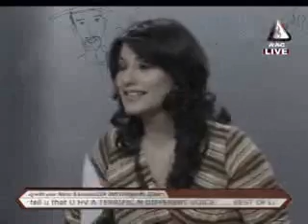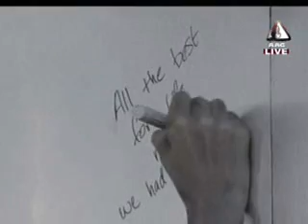VJ Mix with Celebrity - Kaavish on AAG Tv Part 7 of 7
LIVE with fuse